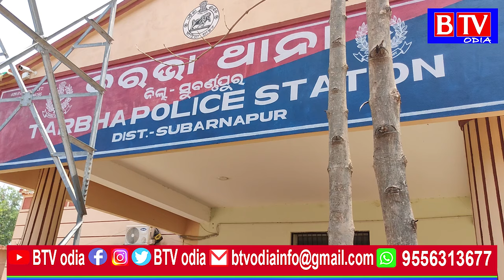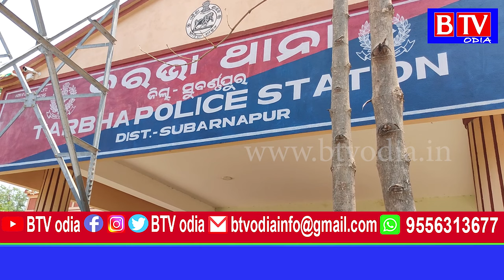ଆମ ପୋଲିସ ବୈଠକରେ ନୂତନ ଭାରତର ନୂତନ ଆଇନ ଉପରେ ଗୁରୁତ୍ୱ//BTV odia